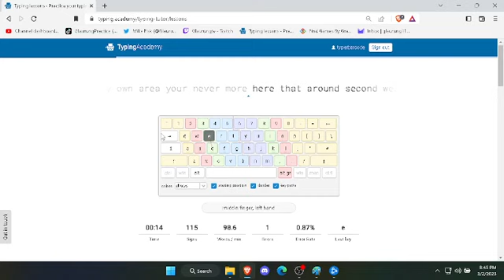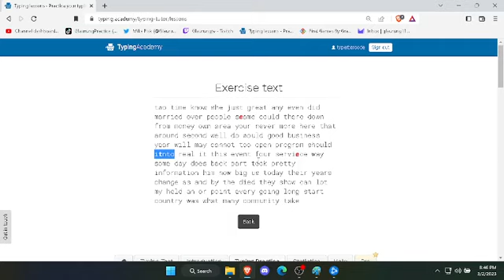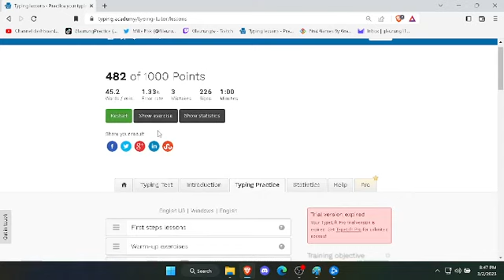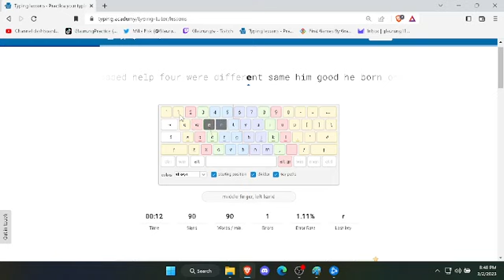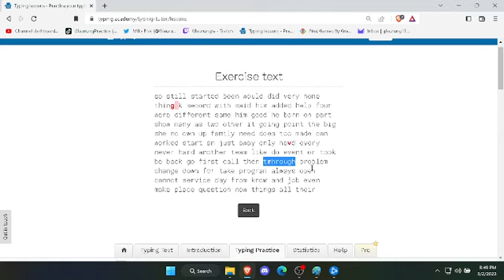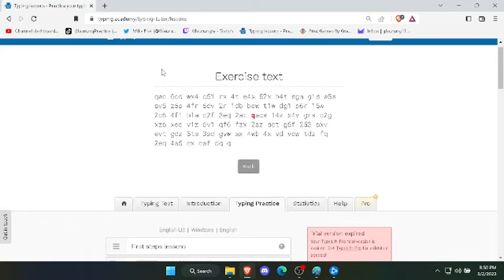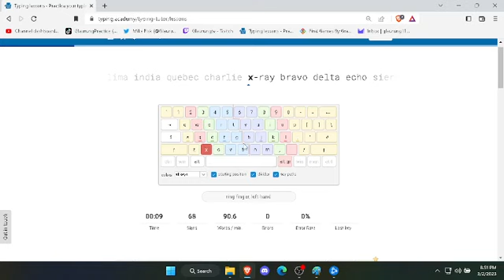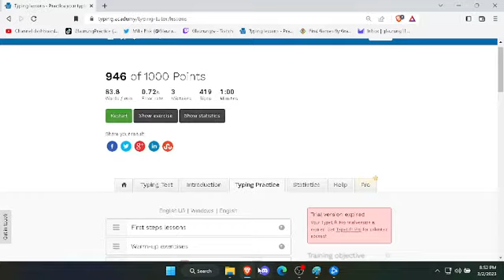Session 5: Metagame (Paint, Typing, Aim Training) - Part 5 -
Typing
Both Hands and Left Hand Only